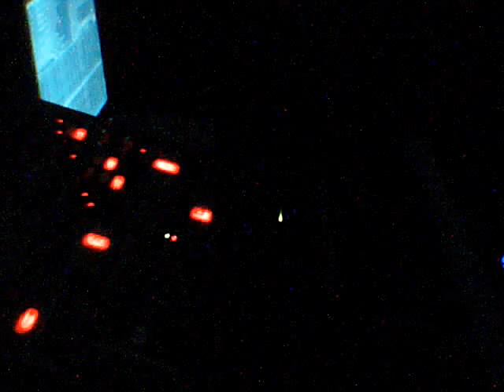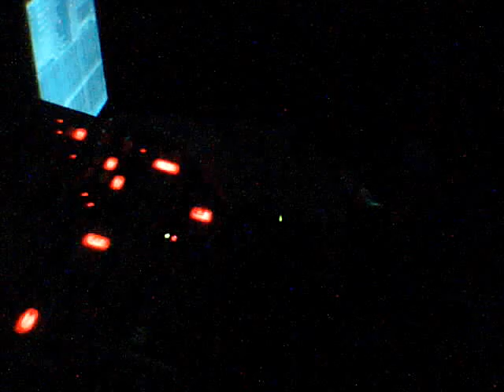DJ Predator DM Positive Action